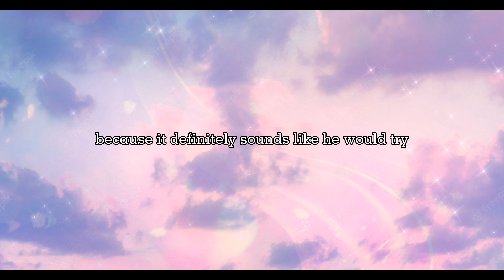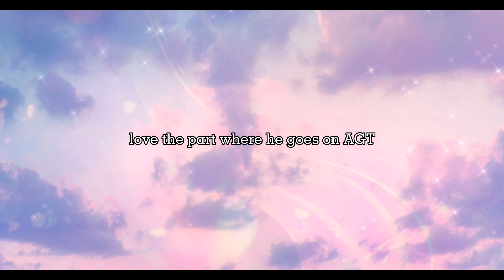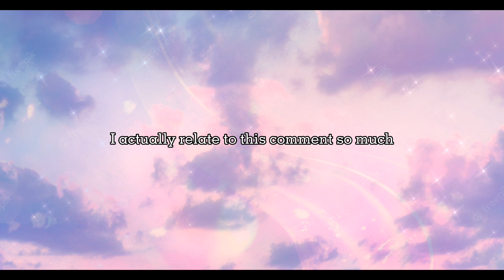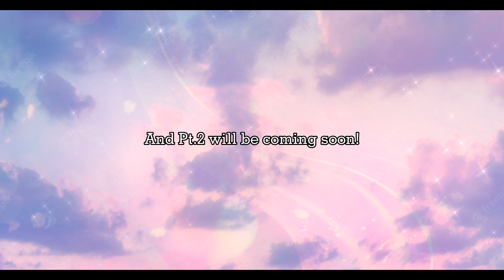What is Keefe doing in the Forbidden Cities? Pt.1 || VOICE REVEAL!!!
Hey guys! This is Pt.1 of reacting to what you think Keefe is doing in the Forbidden Cities! I hope you enjoy! And yes, that is my real voice! :) If you commented on my post, but weren't in the video, you might be in Pt.2!! There were A LOT of replies, so I probably wont be able to include all of you, but thank you for participating!!